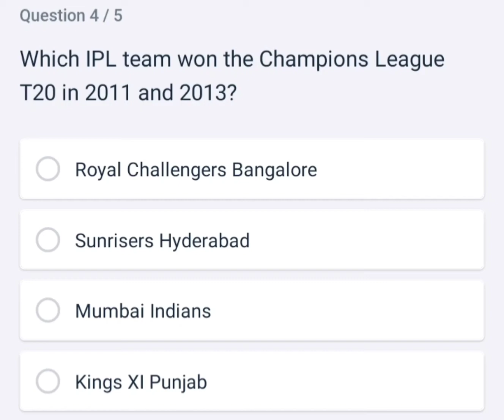Which IPL team won the Champions League T20 in 2011 and 2013? wificlass 2.0